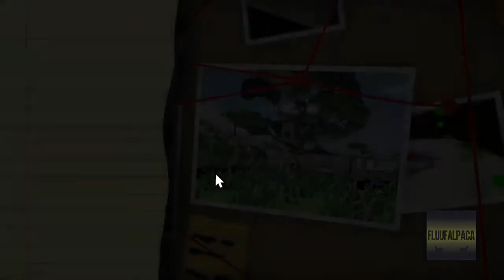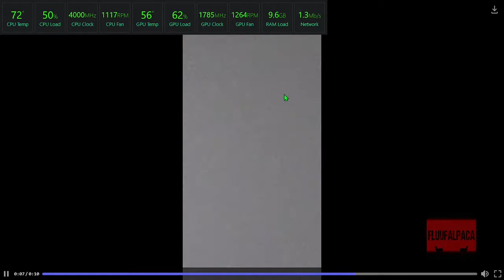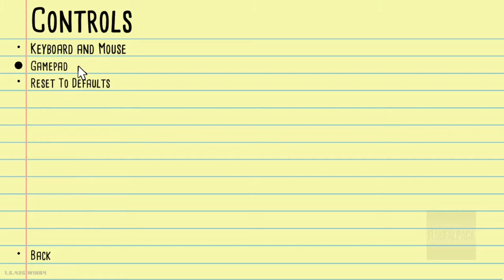Kill It With Fire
SPIDER

I am honored to have your subscription and like as well as any feedback if possible!

I will be making a point in returning to YouTube.